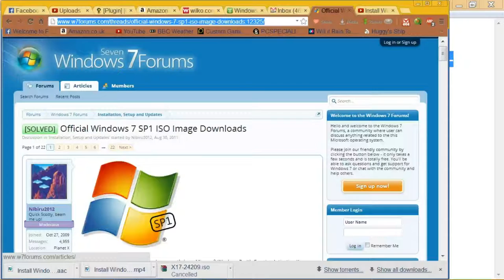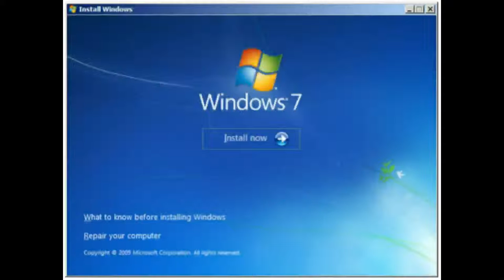windows 7 video BSL Sign language